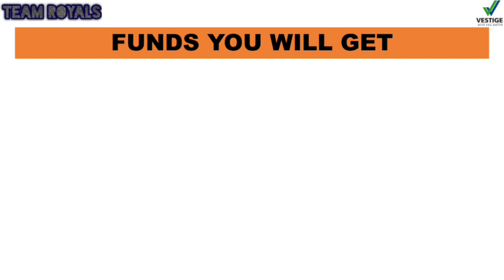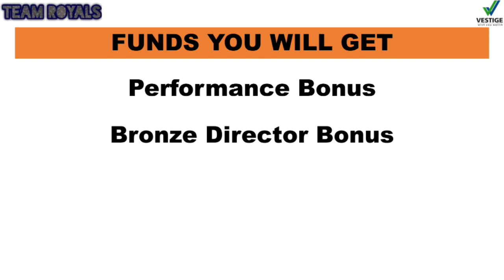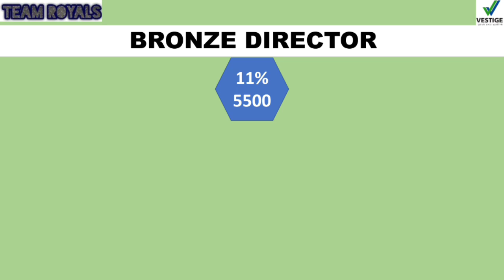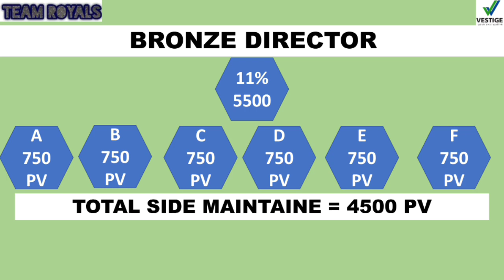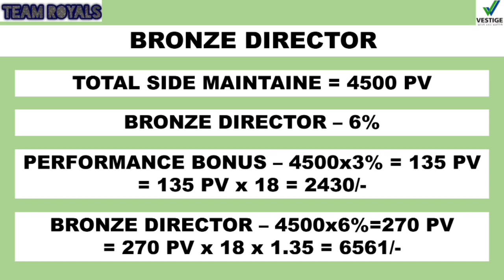Vestige Bronze Director Income Calculation | Bronze Director Bonus | Atmanirbhar Success Plan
For Free Joining Contact - Brijesh Kumar Rathore

Positive Energy Mantra (In Hindi)

Vestige Mach drive nano Energizer

Class mai 3 students thy Motivational story

Shark and 4 fish Motivational story

Vestige All pins level, Condition

HOW TO GET RICH BY ESBI CONCEPT

VESTIGE BEST DEAL OFFERS FOR JUNE MONTH

VESTIGE NEW PERFORMANCE BONUS LEVELS CALCULATION

VESTIGE NEW BUSINESS PLAN 2020 IN HINDI

VESTIGE PRODUCTS RATE AS PER 100 PV CONSISTENCY OFFER

17 Steps for Leadership

Vestige Prime Metamind

Vestige Benefits vs Grocery Shop

AYUSANTE KINDEY HEALTH BENEFITS

Vestige Luxury Car Achievers Book

Vestige Flax oil Benefits

Vestige Spirulina Benefits

Vestige Best Deal Products & Consistency Offer

Vestige Special Pre Anniversary Offer for May June July 2020

There is no shortcut for success in Vestige

Vestige 60 PV Consistency Offer

Create Your success in Vestige

Vestige 100 PV Consistency Offer April 2020

Vestige fast start offer 8% & 20%

Vestige PV BV Calculation & formula